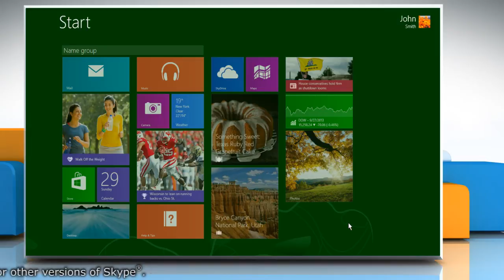How to uninstall Skype® app from your Windows® 8.1 based PC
For any reason, if you are looking for methods to uninstall the Skype® app from Windows® 8.1 PC, follow the easy steps shown in this video.